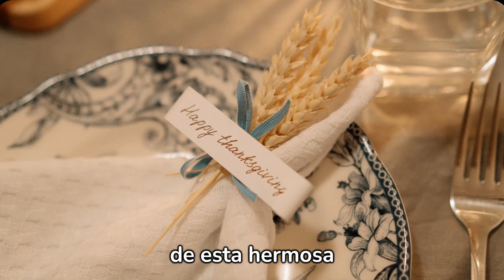Felíz Día de Acción de Gracias; Gratitud y Reflexión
En este día tan significativo, queremos tomarnos un momento para reflexionar sobre la gratitud y la importancia de dar gracias por todas las bendiciones que tenemos en nuestras vidas.
Hoy no solo celebramos una festividad, sino que nos sumergimos en el profundo significado de la gratitud. En la mesa de la vida, cada uno de nosotros tiene una silla reservada, llena de experiencias, desafíos y alegrías. Esta silla es única para cada uno de nosotros, y en este día, nos detenemos para dar gracias por todo lo que hemos vivido.
Cada día es una oportunidad para dar gracias. No siempre es fácil, especialmente en momentos difíciles, pero incluso en medio de los desafíos, encontramos la fortaleza para agradecer. La gratitud no solo es por las cosas positivas, sino por las lecciones que nos enseñan, las experiencias que nos moldean y las personas que dan forma a nuestras vidas.
a generosidad es otra forma hermosa de expresar nuestra gratitud. En este día de acción de gracias, recordemos no solo recibir, sino también dar. Al extender nuestras manos hacia los demás, creamos un círculo de amor y apoyo que transforma no solo nuestras vidas, sino también las vidas de aquellos que tocan.
Hoy, mientras compartimos esta comida y celebramos con nuestros seres queridos, recordemos que la verdadera esencia de la gratitud radica en el amor y la conexión. La familia, amigos y la comunidad forman el tejido de nuestras vidas, y en este día de acción de gracias, expresamos nuestro agradecimiento por esos lazos preciosos.
Finalmente, quiero agradecer a cada uno de ustedes que están viendo este video. Su tiempo y apoyo significan el mundo para mí. Que este Día de Acción de Gracias esté lleno de amor, risas y momentos significativos. Y que la gratitud nos acompañe no solo hoy, sino en cada día que sigue.
Gracias por ser parte de esta hermosa comunidad. ¡Feliz Día de Acción de Gracias!